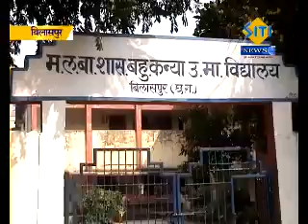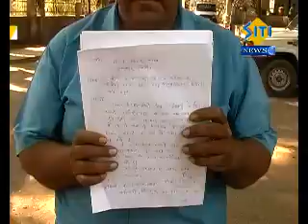Bilaspur Shiksha Vibhag Samiksha Baithak MLB Girls School